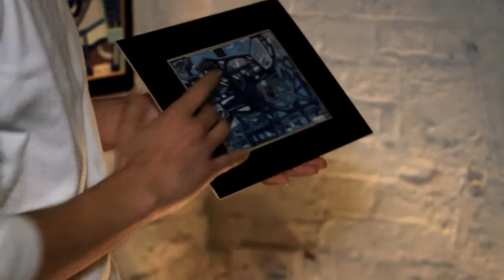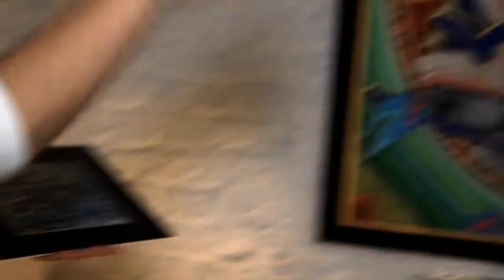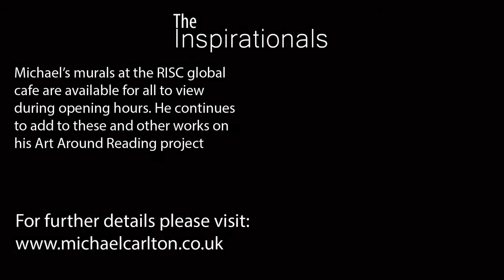The Inspirationals Michael Carlton - Artist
The 2nd in the series of 'The Inspirationals' short documentaries.

This episode features Reading based artist Michael Carlton.

We follow Michael as he displays some of his works at RISC, a hub for artists and free thinkers in Reading.
Michael talks us through how he first got in to his current art medium and how he gets inspiration.